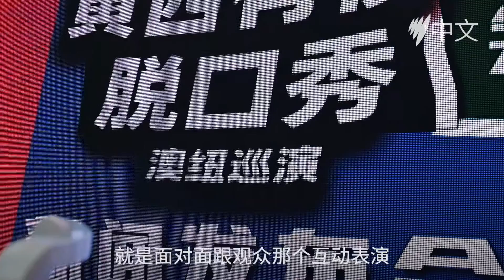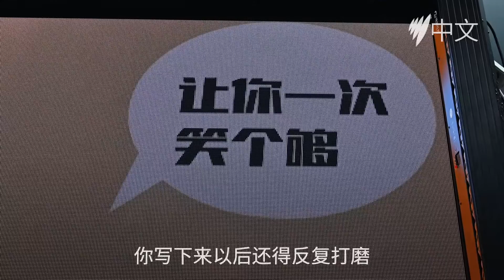华人脱口秀演员黄西澳新巡演：“没想到脱口秀会发展这么快” | SBS中文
华人脱口秀演员黄西6月9日开启澳新7城巡演，他表示没有想象到中国脱口秀会发展到今天的高度。